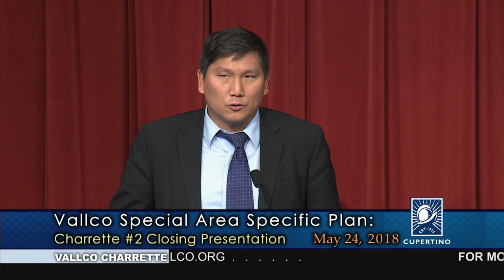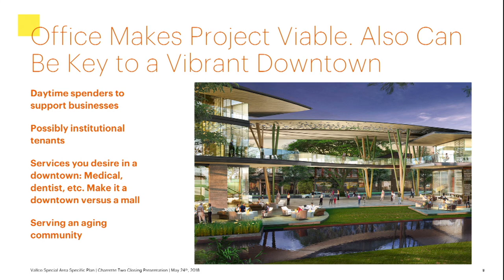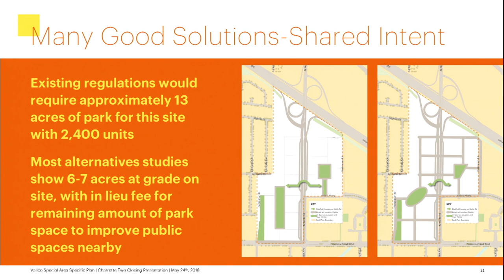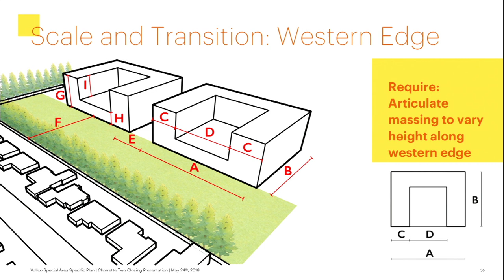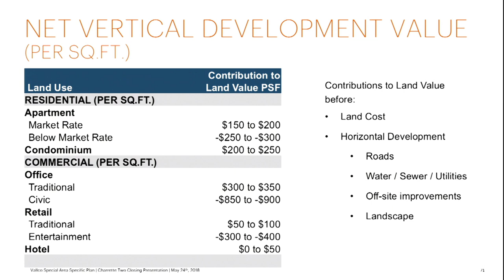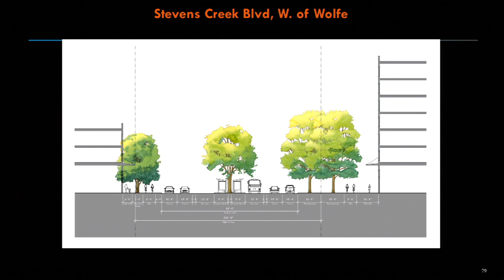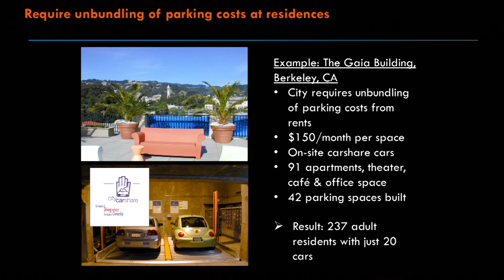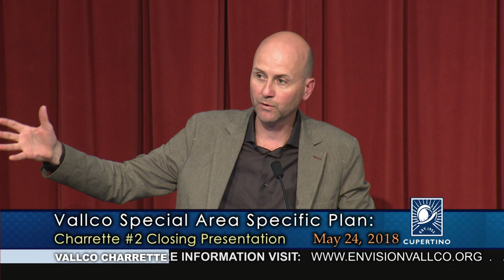Vallco Specific Plan Charrette #2 Closing Presentation - May 24, 2018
The May 2018 charrette is the second of two design charrettes for the Vallco project. It is a multi-day opportunity for the Cupertino Community to collaborate with a multi-disciplinary team to craft a vision for the Vallco Special Area. This Closing Presentation to the May charrette was recorded May 24, 2018 at the Cupertino Community Hall. (70 min.)